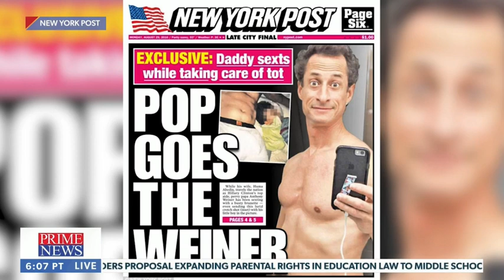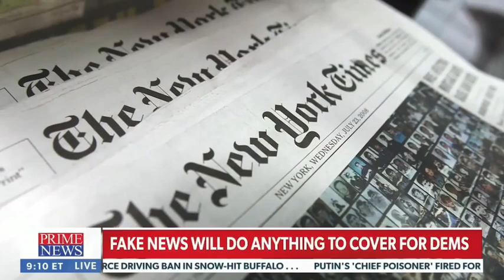MSNBC keeps it "classy" with Hunter Biden - AIM in the News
Accuracy in Media president Adam Guillette joins Dennis Prager on Newsmax to discuss MSNBC's coverage of the Hunter Biden scandal and more.